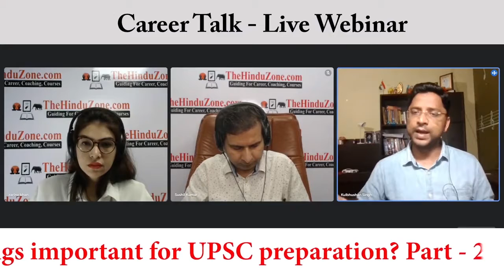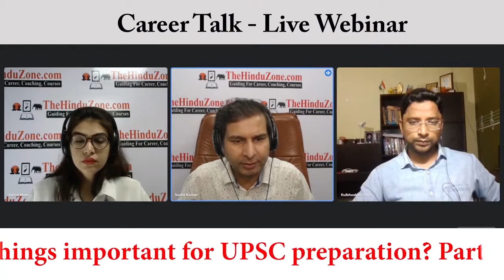Career Talk - Live Webinar For UPSC | How Coaching Make Student To Gain Knowledge From base